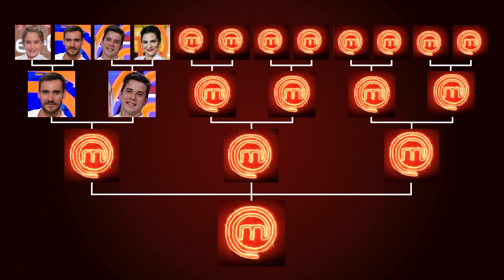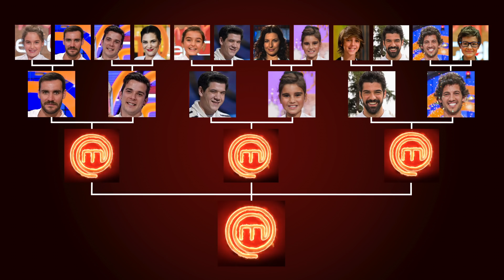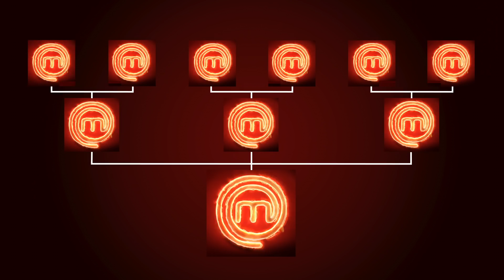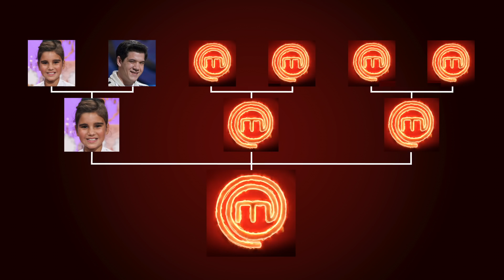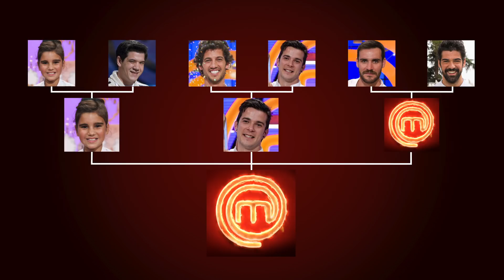Ránking de ganadores de 'MasterChef' - Sí, MasterChef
¿Quién es el mejor ganador de todas las ediciones de 'MasterChef'? Repasamos a cada uno de ellos y damos nuestros razonamientos por los que el elegido debe coronarse como el ganador de ganadores.